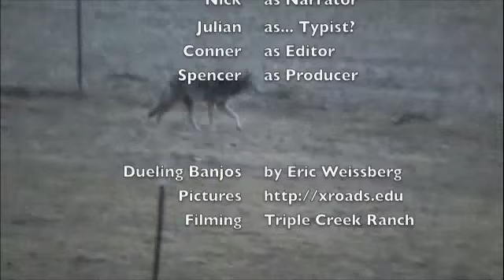Men of the West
Project on Mountain men of the west